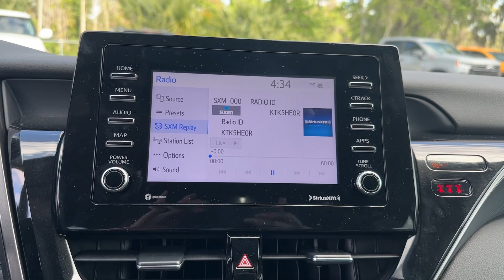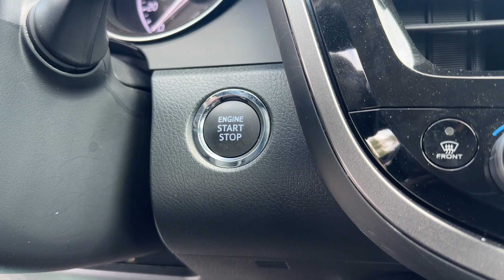2023 Toyota Camry SE FL New Smyrna Beach, Port Orange, Edgewater, Daytona Beach, Deland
Pre-Owned 2023 Toyota Camry SE available at New Smyrna Beach Chevrolet located in 2375 Florida 44, New Smyrna Beach, FL, 32168. Servicing the New Smyrna Beach, Port Orange, Edgewater, Daytona Beach, Deland area.

You will be amazed by this   2023  Toyota Camry.  Find the sweet spot where luxury meets convenience when you take the wheel of this alluring, standard-setting Camry. It's the sedan designed around you - your comfort, your safety, your driving pleasure. You'll be amazed by its cutting-edge technology, fall in love with its exquisite looks, and be thrilled by its muscular power. The following are some of this vehicles highlighted options: Pre-Collision System, Intelligent Auto on/off High Beams, Lane Departure Warning, Keyless Entry, Back-Up Camera, Heated Mirrors, Adaptive Cruise Control, Satellite Radio, Lane Keeping Assist, Alarm. Feel what it's like to drive an over-achiever. Our friendly, professional team will put you in the driver's seat of this sporty Camry today.